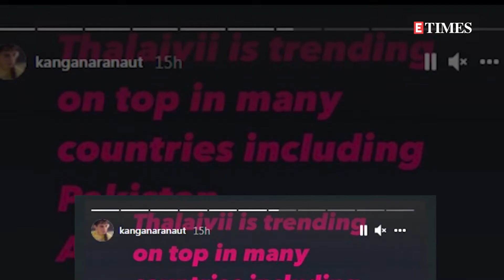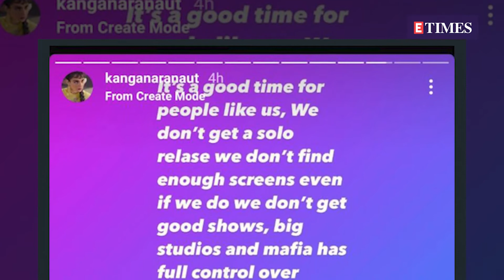Here’s how Kangana Ranaut reacted after 'Thalaivii' trends in Pakistan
Kangana Ranaut recently took a hilarious dig at Pakistan and it has left netizens laughing out loud. It happened when Kangana shared a screenshot of an OTT platform's list of 'Top 10 in Pakistan on October 10, 2021.’ Her film 'Thalaivii' was trending on the number one spot, but it was her comment on the top of her Insta story that got everyone laughing. The 'Panga' actress first wrote, 'Thalaivii is trending on top in many countries, including Pakistan...Art has no barriers. With love from India.' But, Kangana being herself couldn't help but take a dig at the trend in her next post and wrote, 'On a lighter note jaan ke tasalli hue deshadrohi sirf isi desh mein nahi hai.'